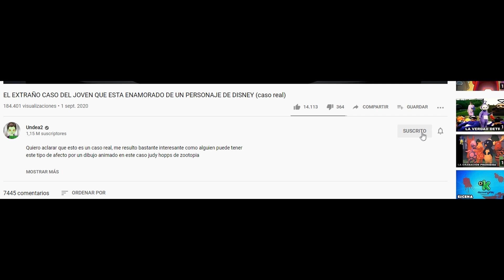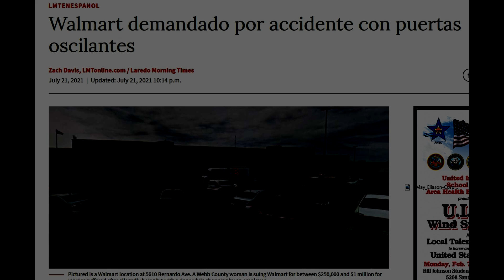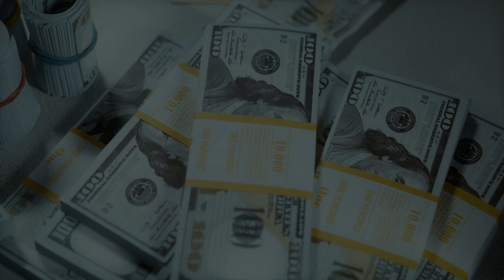EL¨EXTRAÑO ACCIDENTE¨ que OCASIONARION estas PUERTAS de WALMART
Aquí te cuento sobre un acontecimiento ocurrido en walmart, para ser mas exactos relacionado a estas puertas de walmart.